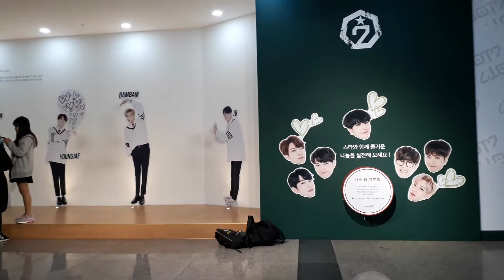Spring in Korea (part 40) - Gangnam , untuk Kpop mania